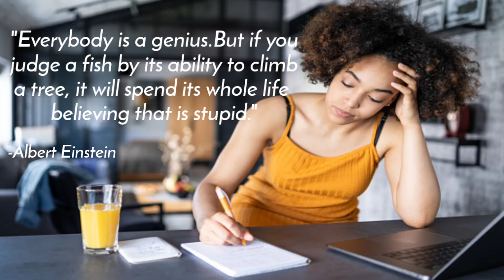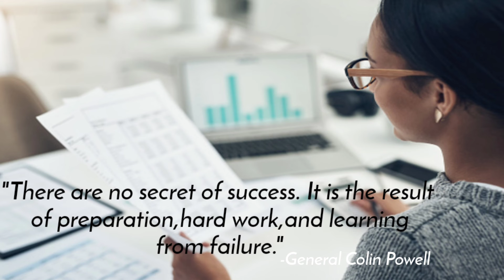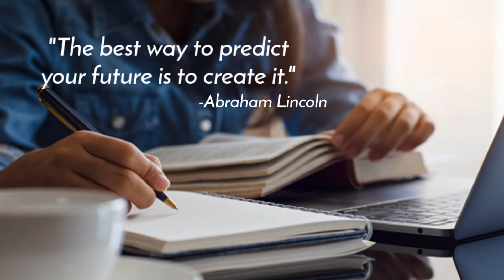Study- Hard motivational quotes for Students✍ | Fairy valley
Hi guys,
in this video you will get top Study-Hard Motivational quotes.